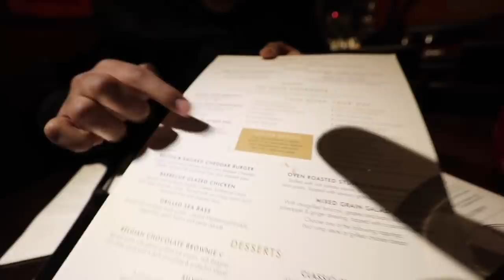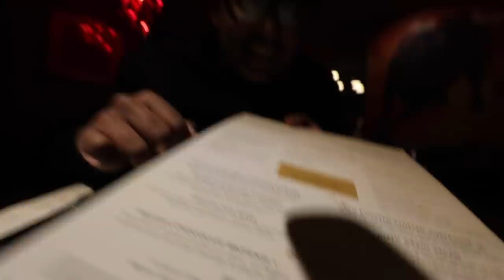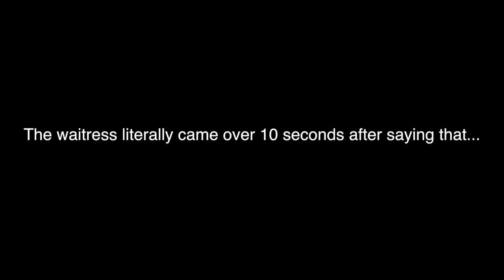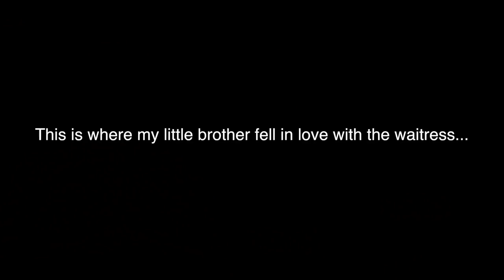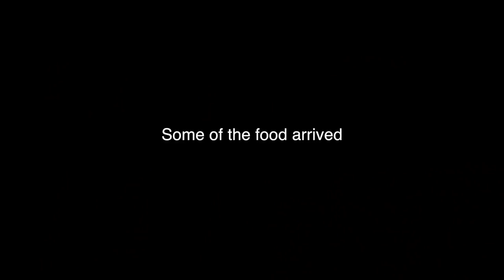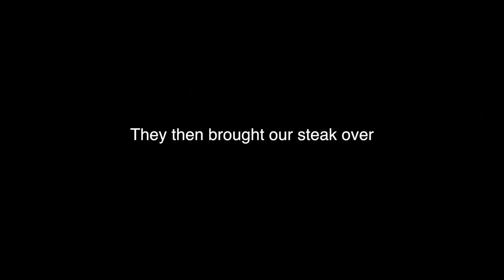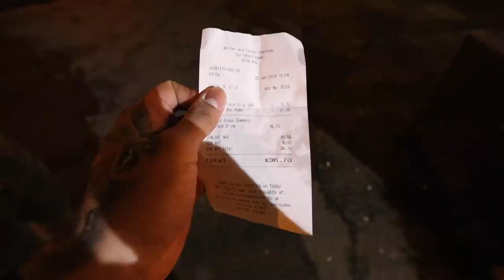Eating A STEAK At The WORST REVIEWED STEAKHOUSE RESTAURANT In My City (London)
Eating the WORST RAW STEAK AT THE WORST REVIEWED STEAKHOUSE Restaurant In My City (1 Star) Question is... do they know how to cook steak? And is their steak recipe good? If not, Gordon Ramsay might have to come in to this place...
After making videos like 'Eating At The Worst Reviewed Restaurant & 'Getting a HAIRCUT At The WORST REVIEWED BARBER In My City' I had to try this...